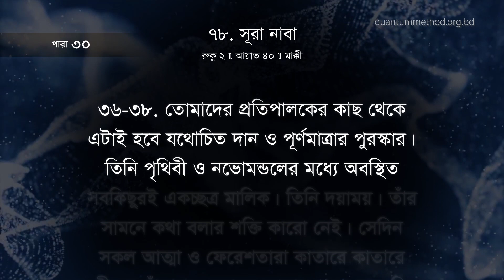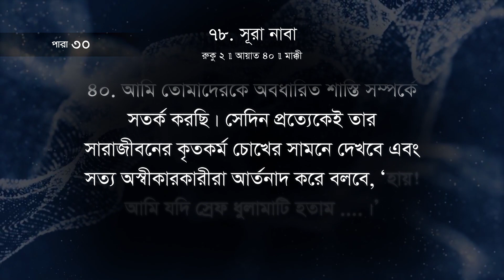সূরা নাবা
কোরআন শতাব্দীর পর শতাব্দী জীবন ও জগৎ সম্পর্কে কোটি কোটি মানুষের অন্তর্দৃষ্টি খুলে দিয়েছে, তাদের বদলে দিয়েছে ভেতর থেকে, খুলে দিয়েছে তাদের সম্ভাবনার দ্বার, দিয়েছে প্রশান্ত ও পরিতৃপ্ত জীবন। তাই আল্লাহর কালামের মর্মবাণীতে আন্তরিকভাবে নিমগ্ন হোন, বার বার পড়ুন, ডুবে যান শব্দের গভীরে, বাক্যের গভীরে। কোরআনই কথা বলবে আপনার সাথে, আপনিও বদলাতে শুরু করবেন ভেতর থেকে।

For hundreds of years, Quran has awakened the inner eye of billions of people, has transformed them from core, unleashed their potentials and has brought blessings, happiness and contentment in their lives.
So immerse yourself into the verses from Allah, read them again and again, dissolve yourself into every word, every sentence. You will see that Quran itself has started speaking to you. And then you will feel yourself transforming from within…

Head Office
31/V, Shilpacharya Zainul Abedin Sarak, Shantinagar (1st floor), Dhaka–1217 (Beside Eastern Plus Market)